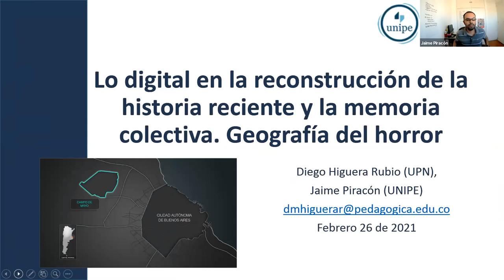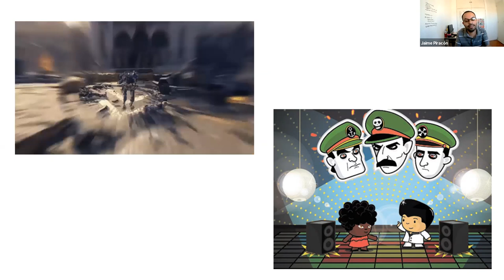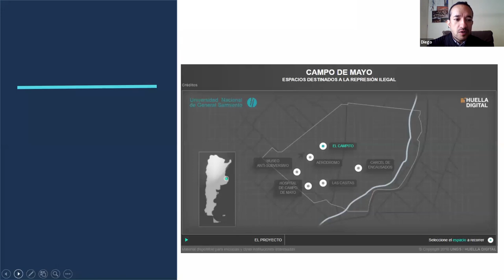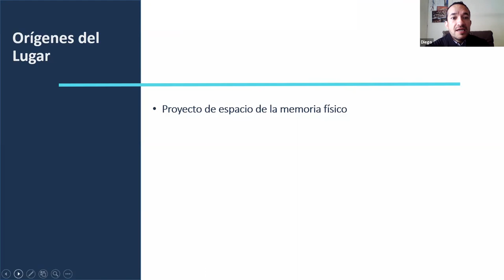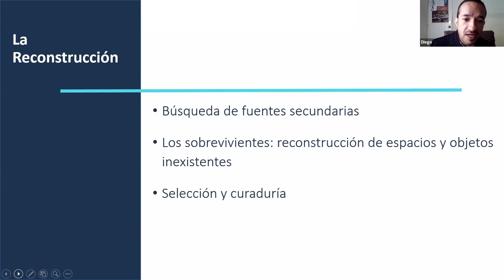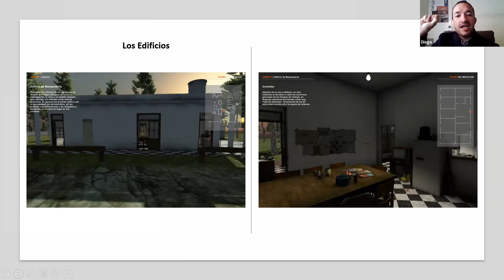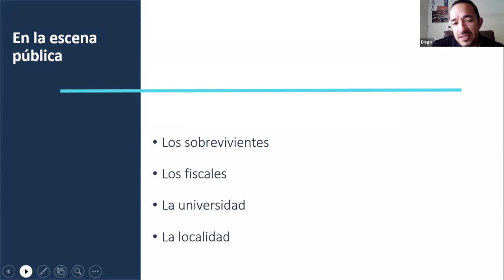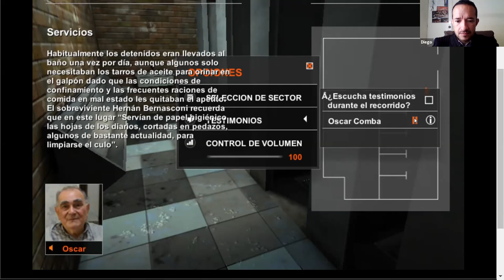Aportes de lo digital en la reconstrucción de la historia reciente y la memoria colectiva. (...)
(...) Geografías del horror.
Por Analía Segal, Mariana Ladowski, Jaime Piracón y Diego Higuera.